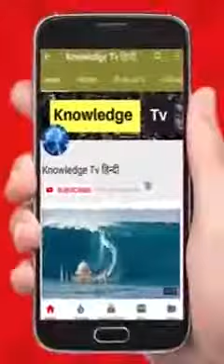dekho dosto dhudh m kaise milawat ki ja rahi h ap sbhi is vedio ko gor se dekhe ise jyada share